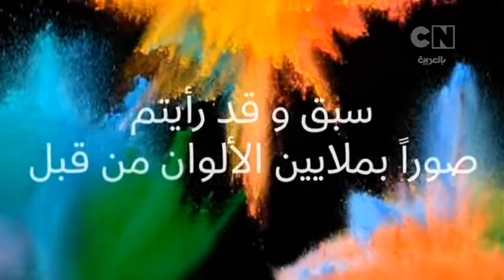Trailer: Cartoon Network Arabic Continuity November 14, 2022 Pt 2